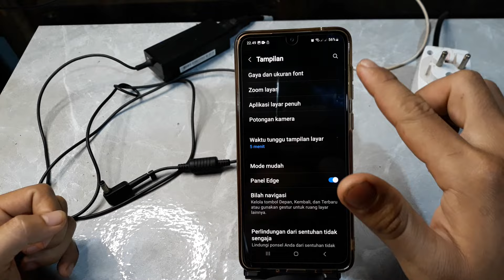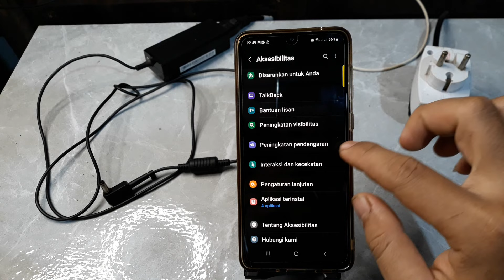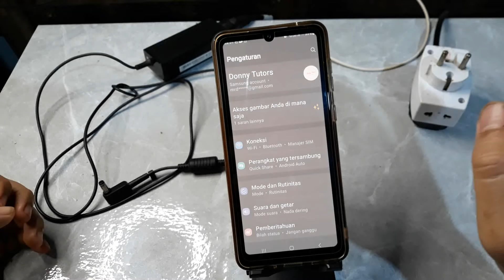5 Cara Screenshot di Hp Samsung A15 5G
Berikut ini cara screenshot di hp samsung a15 5g.
semoga bermanfaat.